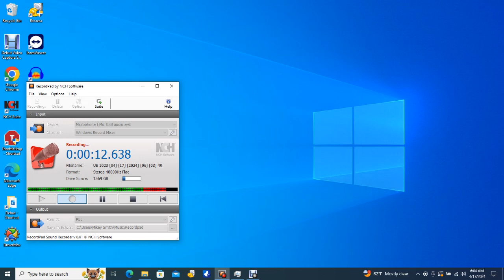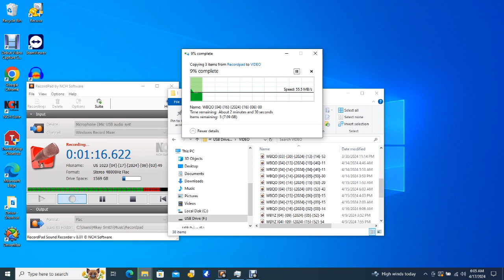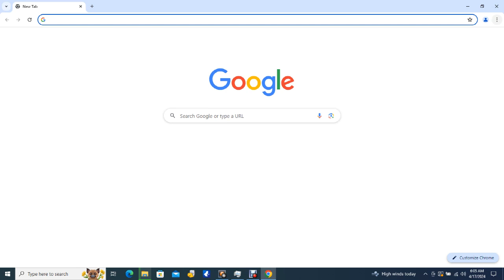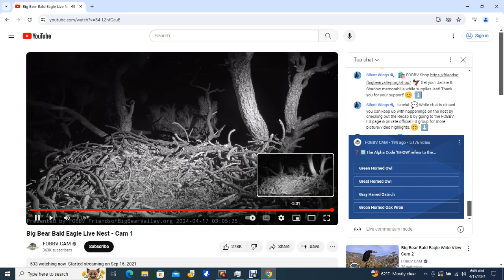Big Bear Bald Eagles 04/17/2024 04:35